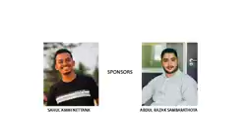ಸಮಸ್ತ ಶತಮಾನೋತ್ಸವ ಉದ್ಘಾಟನಾ ಸಮ್ಮೇಳನ ಬೆಂಗಳೂರು ತೀಂ ಸಾಂಗ್